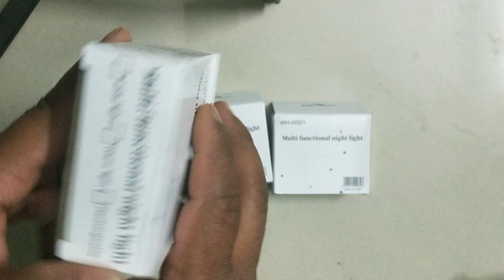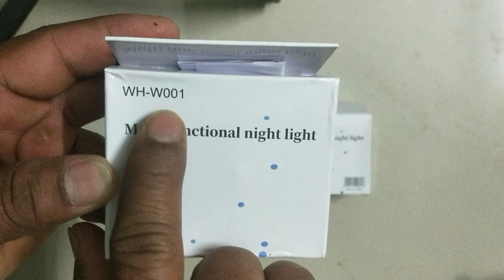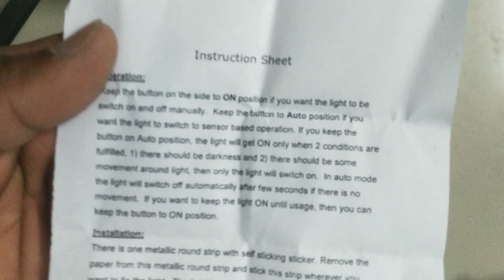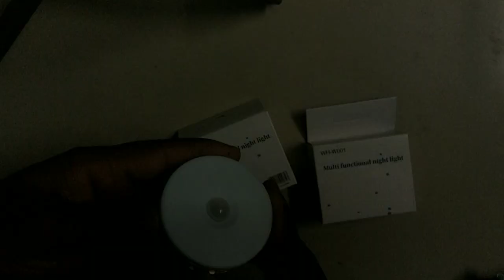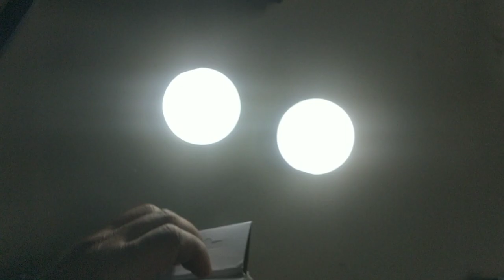USB light ll EVALUEMART usb recharge light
led light
usb light
recharge light
usb rechargeable light
mini led usb light
mini usb magnet light
mini usb night light
usb mini light kon se usb light buy kare
best mini usb light
usb magnet light
rechargeable light
best night light
type b usb light
how to make usb light
how to make usb mini light
how to rechargeable usb light
usb light kaise baniya
magnetic usb light
light unboxing
usb light unboxing